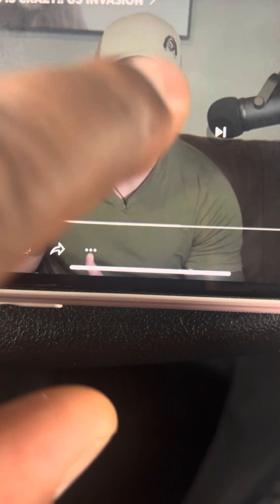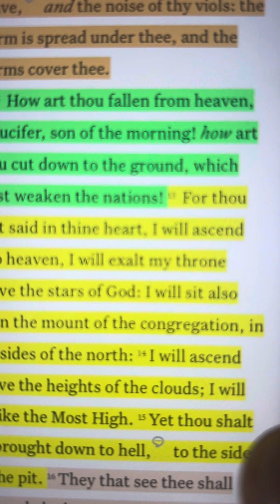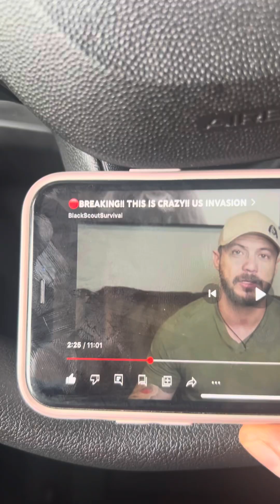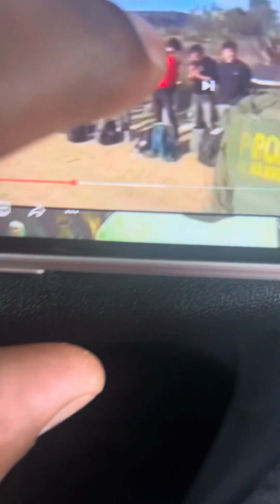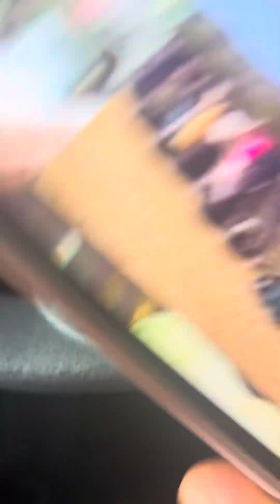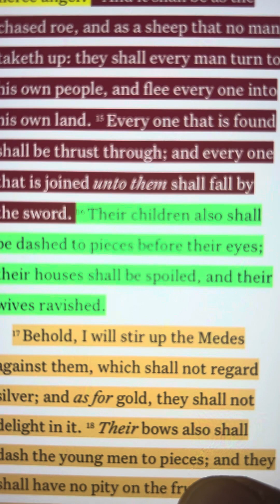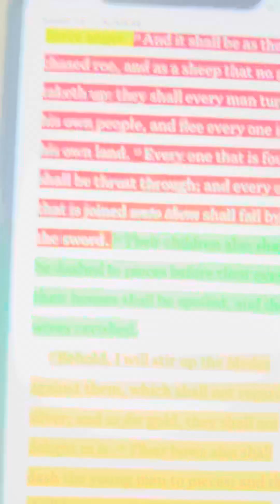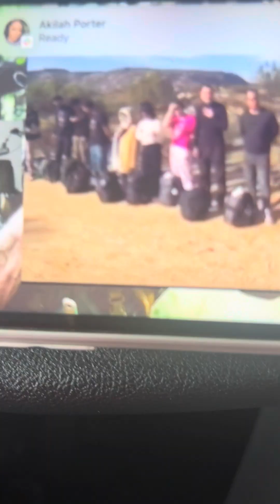The BIG Payback is About To Come For E and Eve